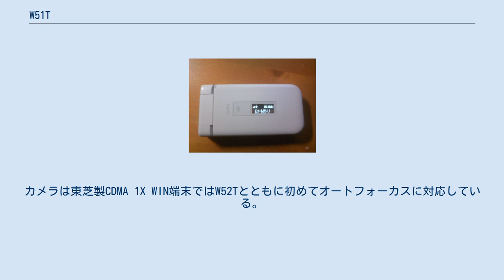W51T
W51T（だぶりゅーごーいちてぃー）は、東芝が開発した、auブランドを展開するKDDIおよび沖縄セルラー電話のCDMA 1X WIN対応携帯電話である。
2007年2月9日より順次発売。
 au向けの東芝製端末としては、初めてワンセグに対応した端末でもある。
 外見的にはW44T、機能的にはW45Tをベースにしている。
2007年春モデルの中ではフラッグシップモデルのW52Tに対して、スタンダード端末の位置付けにある。
W44Tと違いサブディスプレイも搭載している。
機能面ではW45Tをベースに、ワンセグ放送やデジタルラジオに加え、LISMO!ビデオクリップなどのサービスに対応している。
ただし、EZ FeliCaやBluetoothには非対応。
3Dグラフィックアクセラレータは「MOBILE TURBO T4G」から進化した「MOBILE TURBO T5GP」が搭載されている。
後にW52T、W53T、W54Tにも搭載された。
カメラは東芝製CDMA 1X WIN端末ではW52Tとともに初めてオートフォーカスに対応している。
 なお、後発のW62T、W64Tには同一の電池パック（5523UAA）が使用されている。
 L800MHz（旧800MHz帯・CDMA Banclass 3）帯エリアによる音声・通信サービスの停波に伴い、本機の場合、2012年（平成24年）7月23日以降は2GHz（CDMA Bandclass 6）帯エリアの音声サービスのみのサポートとなる（予定）。